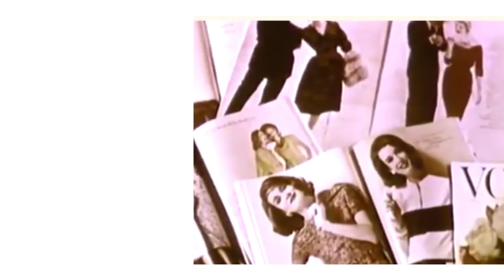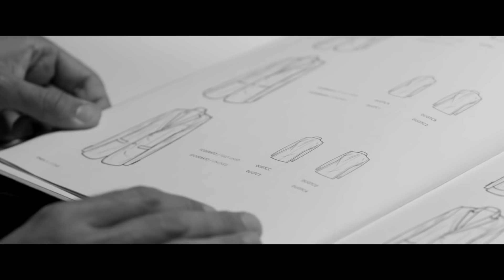10 Cosas que no sabías de ARMANI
10 Cosas que no sabías de ARMANI
Hoy les traigo 10 Cosas que no sabías de ARMANI

🎥 VIDEOS ANTERIORES
HAUL Tendencias Primavera Verano 2018 (SheIn y mas):

Tipo de video: historia de armani, historia de giorgio armani, biografia de giorgio armani, armani, giorgio armani, armani exchange, armani dolce gabbana land rover para pasear